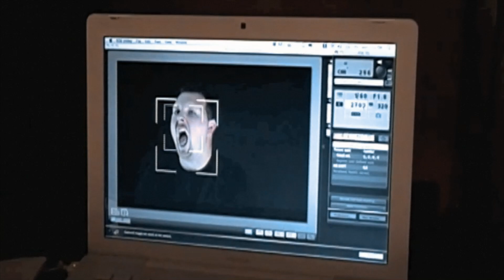Mercury Red- Here's to Yesterday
Mercury Red's newest song, "Here's to Yesterday" is a previously unreleased song that we put together for all those who have supported us on our journey. thank you all.